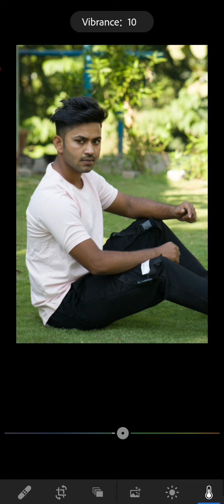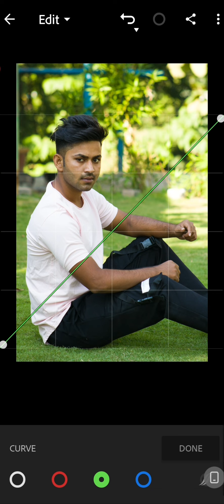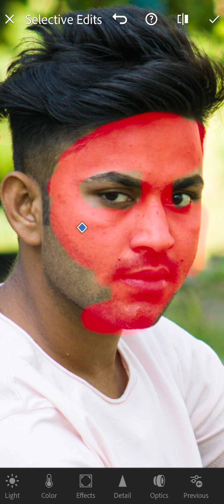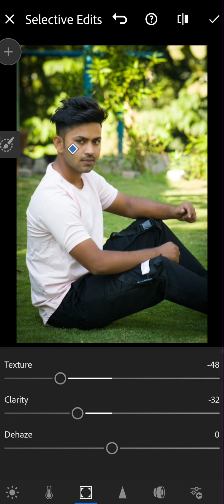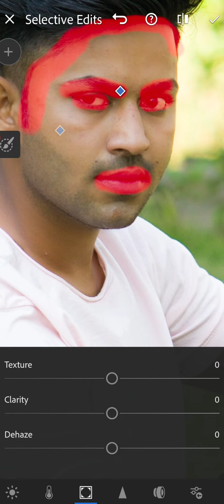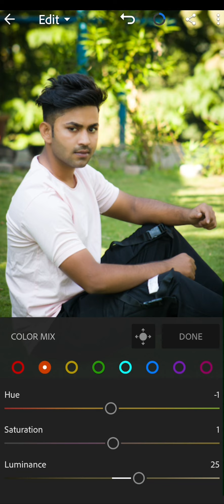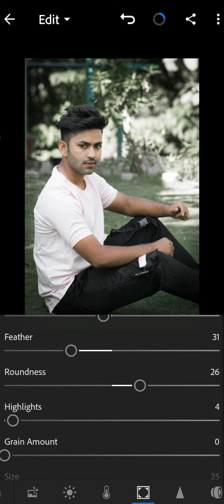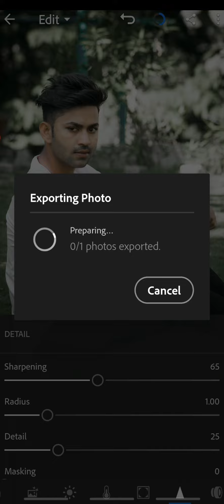Lightroom mobile editing / free presets download / Full tutorial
In this video i show you how to lightroom mobile editing